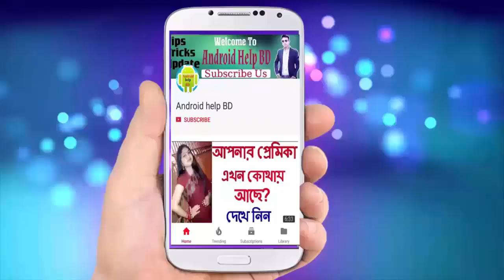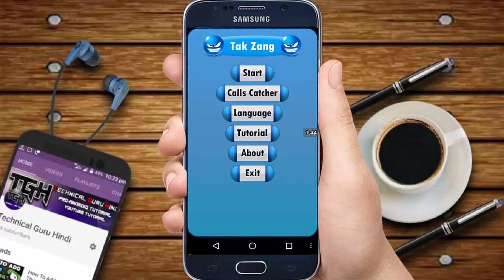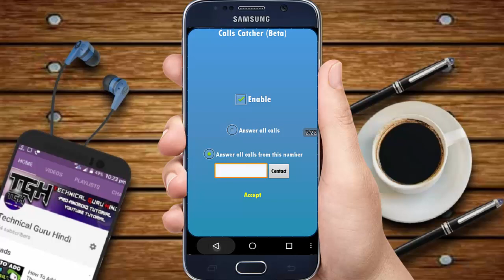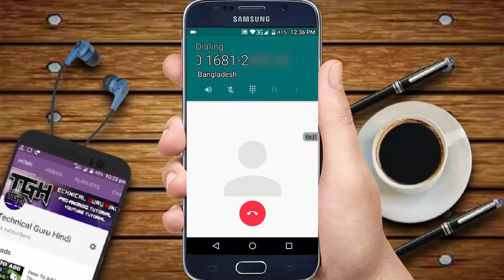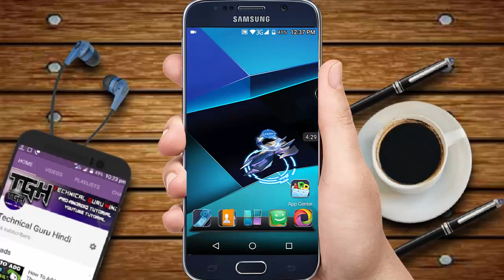এখন আপনি যে কাওকে এক সাথে ৫০০/১০০০ মিসকল দিন ,আর চমকিয়ে দিন সবাইকে ,How to Give 500 Missed Calls